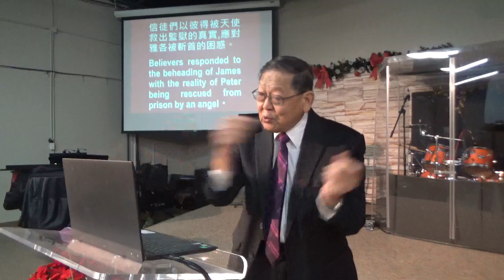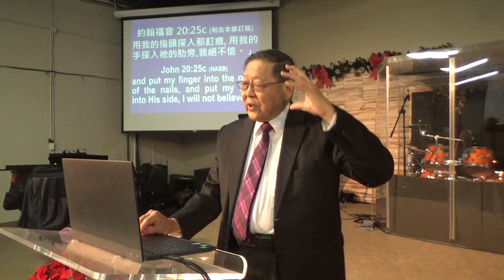默想聖經先賢堅固的信心 (讲员：李俊民 牧师 日期：2023年12月31日)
美國加州橙縣華人宣道會主日信息
講員：李俊民 牧師
日期：2023年12月31日
主日崇拜每週日上午10:30-11:45 a.m.